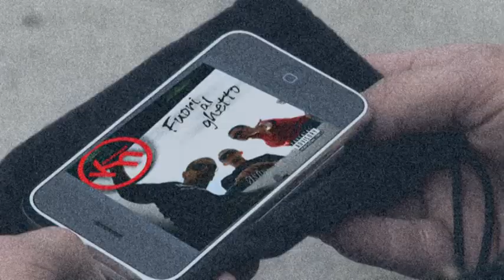KOSANOST - Fuori al ghetto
Traccia estratta dall'album dei Kosanost in tutti i negozi di dischi " Nun ce sta ammore cchiu' " .

Regia: Amedeo Veneruso .

Lo staff di Amedeo Veneruso: Ciro Molitierno, Domenico Morra, Giuliano Veneruso.

Le splendide ragazze che hanno prestato la loro bellezza alla causa:
Ines Pascolo, Rosy Zarro, Clelia Pappalardo, Hamdi Omar, Leyla Omar, Carolina Gutierrez, Valentina Grandillo, Anna Daila Apostolo, Patrizia Palmieri

Hair Stylist:
Enzo Ciervo di "FRIENDS PARRUCCHIERI", Via Porpora, 5 napoli .

Trucco: Valentina Riccio.

Le presenze Maschili:
Christian Key, Dj Uma, Dj K-Blast, Fablito Villani, Domenico Carbone, Giorgio, Marco Ciervo, Peppe Acampora, Genny Casolaro, Giosuè Buonaurio, Ernesto,

Un ringraziamento speciale va agli amici che hanno collaborato a mettere su il set :
Paolo "Maitre" Capuano & Paolo "Dj Febo" Saccomanno.

Vi ringraziamo di cuore per l'amicizia dimostrata, come al solito con la Vs presenza riusciamo a far diventare realtà i nostri sogni.

Ndre' :

SIRENE SPIEGATE SGUARDI RASSEGNATI SOTTO I RIFLETTORI, L'ATTENZIONE DEI MEDIA RACCONTANO IL DOLORE, POLITICI PAROLE D'ONORE FA PIU' RUMORE QUESTA CANZONE DI MILLE REPORTAGE IN TELEVISIONE, PAROLE SENZA COGNIZIONE PARLI MA NON VIVI NELLA CONDIZIONE, ARMI-IN-MA-NO-IRAQ, SOLDATI DI GUARDIA SOPRA Gli "SH" E DENTRO LE CUFFIE TUPAC, FUORI ALLA PANCHINA IL TRAFFICO NARCO ALL'ORA DI SPACCO, LA VITA VA AVANTI E CHIUSO IL SIPARIO NIENTE CAMBIA, I MORTI CON LA COSTANZA CHE TENIAMO DI NON PIANGERE, LA STORIA NIENTE C'INSEGNA, UN ALTRO RAGAZZO SENZA IL LAVORO CI CADE, ILLUSO DA FALSI IDEALI, CON I "MORTI ADDOSSO" NON TORNI NORMALE, LA LIBERTA' SI PAGA CON L'ANIMA NON CON LA GRANA, TAGLI I GRAMMI, VESTI PRADA, CREDI CHE E' UNA BUONA GIORNATA MA I COLPI CHE HAI PRESO DICONO IL CONTRARIO, SETTE METRI SOTTO VITA CRIMINALE, ORATORIO DON ANIELLO PREDICA L'AMORE MA NIENTE E' FACILE NEL TERRITORIO, MA SE SONO CRESCIUTO DOVE DIO HA VOLUTO E' PER FARMI VENIR FUORI MEGLIO ANCORA, IL MIO LO METTO, VOGLIO USCIRE FUORI AL GHETTO, "IL MONDO E' MEGLIO FUORI" MA CHI LO HA DETTO? IL MIO RAP, IMMAGINI SONORE LA MUSICA NON MUORE, POTERE ALLA PAROLA , RAPPO CON IL CUORE!

Niro' :

E' FUORI AL GHETTO CHE MI METTO IN DISCUSSIONE DI AVERE LE PALLE FRATELLO QUI NON SI SCHERZA , SONO DEL RIONE DON GUANELLA ROBBA DI FURTI A 12 ANNI PRENDONO IL COLTELLO ... MI ALLONTANO , DIETRO A VIA DEI MONTI E' GIA STO' NEL RIONE SAN GAETANO DOVE SI TROVA LA FAMIGLIA CHE HA TUTTO SECONDIGLIANO IN MANO , SONO PIU' DI VENT'ANNI ORMAI NESSUNO PIU' LI SMUOVE , GIU' NEL VIALONE , PISCINOLA E MARIANELLA PURE LA SI TROVANO LORO STORIE DI MILIARDI INVECE IN MEZZO ALL'ARCO PRIMA TUTTI INSIEME POI SI CAMBIA TRACK , 1 6 7 NON E' L'AFRICA FA SEMPRE PARTE DELL'ITALIA , LO SGUARDO CHE SI POSA SOPRA IL MONTEROSA E CREDIMI CON TUTTA LA BUONA VOLONTA' NON SONO ROSE , SOTTO DA ME VORREI IL VERDE ED UN PO' DI SOLE , MI AFFACCIO E VEDO SOLTANTO GRIGIORE , I MASSERIANI FINO ADESSO MI HANNO DATO SOLO AMORE , QUEL POCO DI TEMPO LIBERO CHE HO CON LORO LO TRASCORRO INSIEME A LORO STO' , NELLA MIA FRONTE NON TENGO SCRITTO GIOCONDA , T'IMPONI IN MAL MODO CONTRO LA MIA FAMIGLIA IO TI STRONCO CHE VUOI FARE , TI SERVE UN PO' DI EROINA VAI NEL TERZO MONDO IL SANGUE E' QUELLO , MA LA MIA VITA LO STESSO NON SI SMANTELLA .

Dj Murano :

CHE TARANTELLA QUESTI FETENTI , LO SGUARDO INFAME GIA' DA PICCOLI A 13 ANNI GIA' TI FANNO I DANNI PROVENGONO DALLE FOGNE , CHIAMANO IL FRATELLO GRANDE O UN PARENTE MALAVITOSO E TU NON LO SAI SONO BRUTTA GENTE , UNA QUESTIONE DIVENTA RISCHIO SE APPARTIENE A QUESTO O A QUELLO , SCIPPO TRUFFA UNA RAPINA PER UN GRAMMO DI COCAINA IL PEZZO DI FUMO COSTA POCO FRATELLO FALLA DAMMI UNA CARTINA HASCISH MARIJUANA BOMBE A MANO CHE VUOI IL KOBRET? NO GRAZIE MI FUMO SOLO LE SIGARETTE ! 113 IL TELEGIORNALE LA POLIZIA SUONANO LE SIRENE , GIU' IN PIAZZA GRIDA DI PAZZI ATTORNO AD UN CADAVERE , MIA MADRE HA SEMPRE PAURA PIANGE SEMPRE A CASA LA VEDO , STA SEMPRE AGITATA PERCHE' POTREBBE SUCCEDERMI QUALCOSA , PUZZA DI FECI IN QUESTI VICOLI , MANIFESTI ANTICHI , FAMIGLIE ONESTE DENTRO PALAZZINE DI CRIMINALI , VEDO I BAMBINI GIOCARE AL PALLONE SPENSIERATI , POI DIMMI TU CHI DI LORO CRESCERA' BENE E CHI ANDRA' NELLA MALAVITA , CHI GRIDA DALL'ALTRA PARTE ... COSA E' STATO? HAI SENTITO IL BOTTO? UNA CALIBRO 38 HA FATTO UN ALTRO MORTO , CLAN CONTRO CLAN SE LE DANNO E NON E' UN GIOCO , LA LEGGE LA STABILISCONO LORO E NESSUNO PUO' FAR NIENTE , LE MAMME SOFFRONO PREGANDO DIO IN CIELO SPERANDO IL FIGLIO TROVA IL POSTO BUONO PER POI ANDARSENE FUORI COME A ME , UNA SCELTA FUORI A QUESTO GHETTO TUTTI I GIORNI VEDI IL SANGUE GENTE INFAME E MORTE !